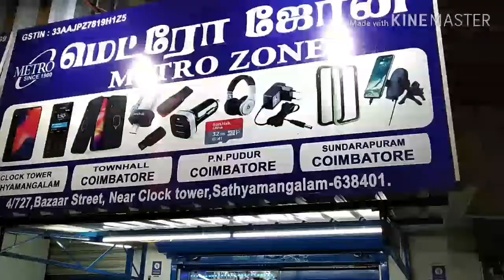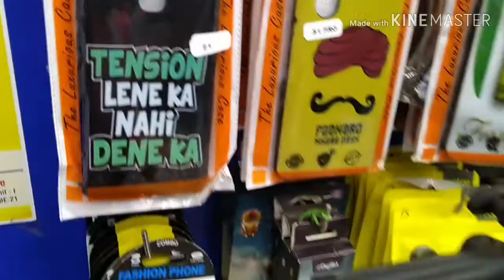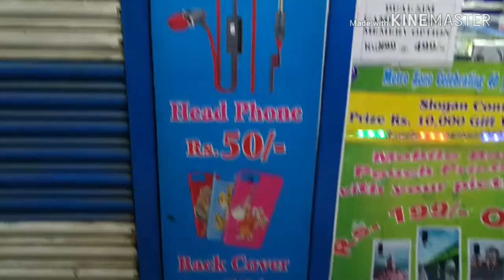அனைத்து வித Mobile phone accessories Cheap and best Rs.50 only Metro zone shop sathy & covai Tamil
Hai friends i am sivaranjani

 shop address

METRO ZONE
MANIKUNDU
SATHYAMANGALAM

TOWN HAUL ,P.N.PUDHUR,AUNDARAPURAM
COIMBATORE